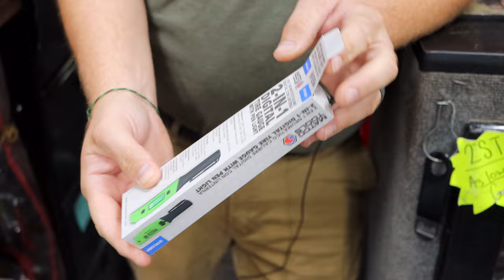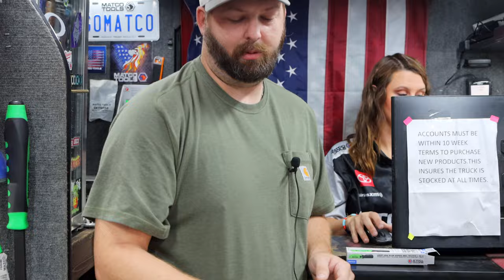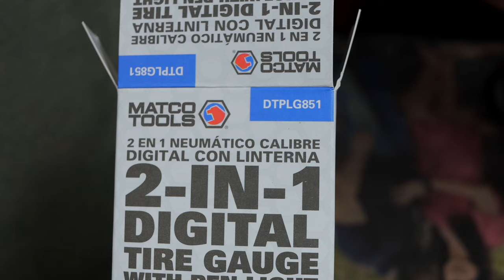Matco New Digital Tire Gauge Combo Light. I Had To Buy This!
Matco Michael is back for another FRIDAY video! This week on the Matco Tool Truck we take a look at a brand new digital tire gauge / work light combo, that I just had to buy. Kick off your weekend right with a brand new Matco Tools video!

Koon Trucking
200 Davidson Dr.